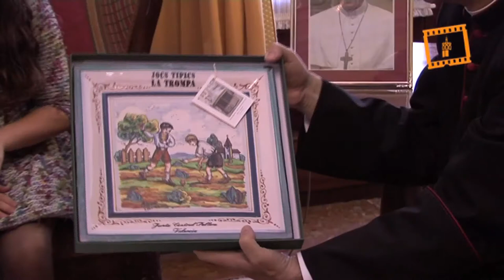Visita de las Falleras Mayores de Valencia al Arzobispo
Visita de las Falleras Mayores de Valencia al Arzobispo, Servicio Audiovisual Diocesano